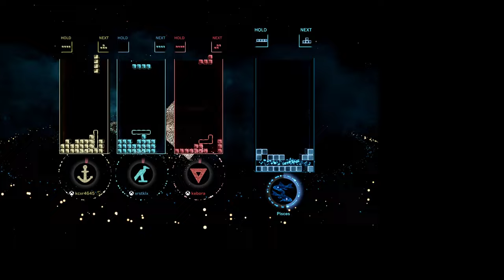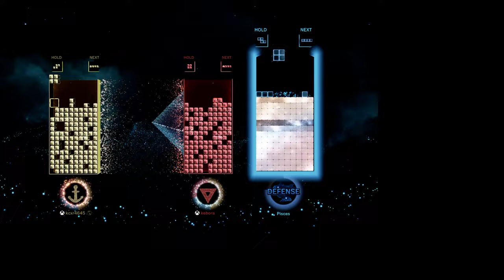Tetris Effect [5]